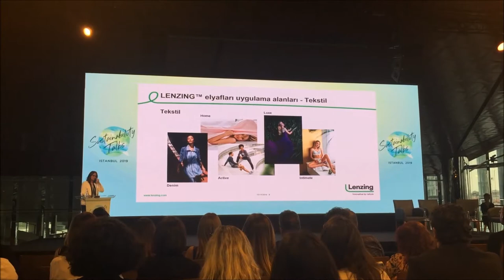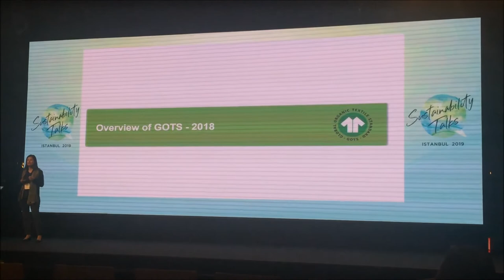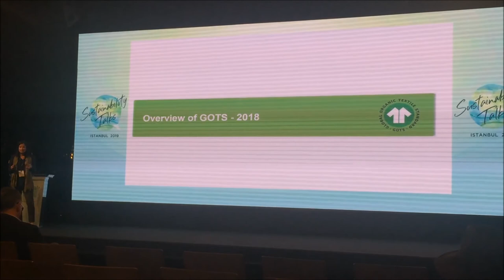Sustainability Talks Istanbul 2019 @ Zorlu PSM Sky Lounge